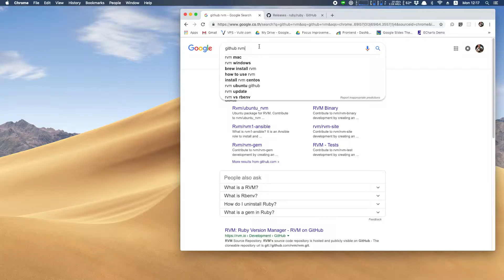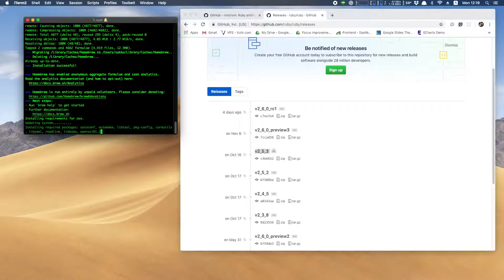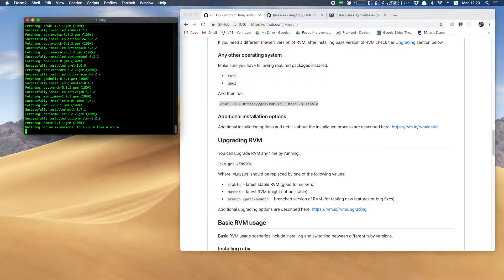วิธีลง ruby on rails ผ่าน rvm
ผมเขียนหนังสือสอน Ruby on Rails อยู่
ใครสนใจศึกษา Ruby ช่วยสนับสนุนหน่อยนะครับ